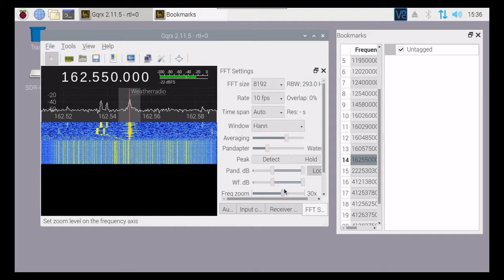GQRX Over VNC On Raspberry Pi 4B!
GQRX works pretty well on the Raspberry Pi 4B. Some people want a portable version but find that the common 800x480 displays are too small to use GQRX easily. One solution that works is - instead of connecting a display to the Pi, use VNC to display the output on your computer, phone, or tablet instead.